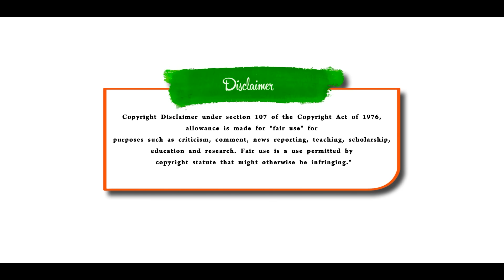மேடையில் நடந்த மோதல் | கண்ணீர் விட்ட பன்னீர் | என்ன கேவலம் இது | Pettai Tv